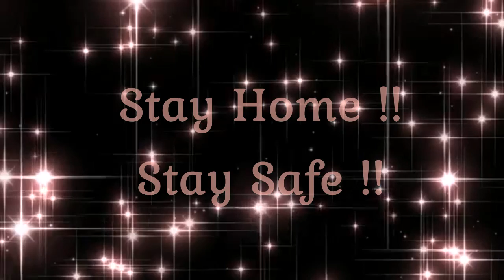WONDER WHAT HAS CHANGED !!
"The spirit of never giving up has gone stronger,
Adjusting to unforeseen situations has become sturdier,
And yes the smiles are wider,
The laughter chirpier,
The love for humanity abundant and value of life -DEEPENED !!"

COVID may prevent a student from reaching the class, but it can never prevent teachers from taking their class to their students.
Grateful to the DBS fraternity .